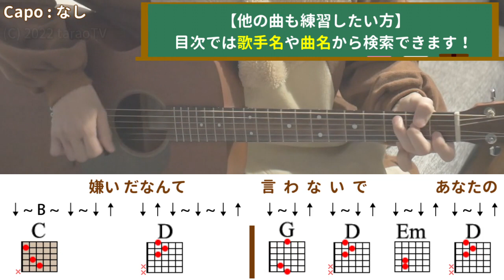日常革命／ねぐせ。／ギター弾き語り練習用動画（コード／ストローク／歌詞）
「ねぐせ。」さんの「日常革命」のギター弾き語り練習用動画です。

★ギター用のオススメ商品はこちら★